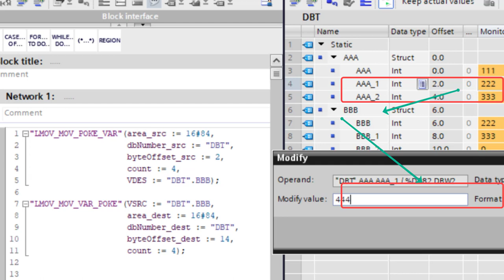TIA Portal 内存与结构相互转换 DBT 位移 2.0 至 结构 至 DBT 位移14.0